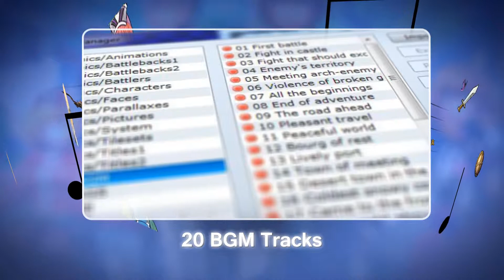DS Resource Pack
DS Resource Pack for RPG Maker VX Ace